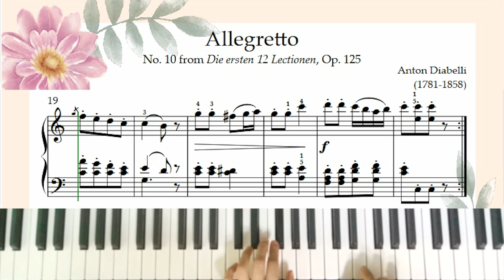Grade 2 Piano: Allegretto, no. 10 from Op. 125 by Anton Diabelli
🎹 Antonio Diabelli (1781–1858) was an Austrian music publisher, editor, and composer. During his lifetime, he gained recognition as a publisher. Notably, Beethoven drew inspiration from Diabelli’s waltz when composing his set of 32 Diabelli Variations.

Allegretto, No. 10, Op. 125
🎵 The collection titled “Die ersten 12 Lectionen am Pianoforte”, Op. 125 (The First 12 Studies for the Piano), is believed to have been composed around 1821.
🎵 Written in the key of C major, it stands out for its clarity, balance, and elegant character.

🎶 Both didactic and artistically engaging, this composition is well-suited for piano students and beginners.

👍 If you appreciate the blend of technique and expression, consider giving this video a thumbs up! 🎶